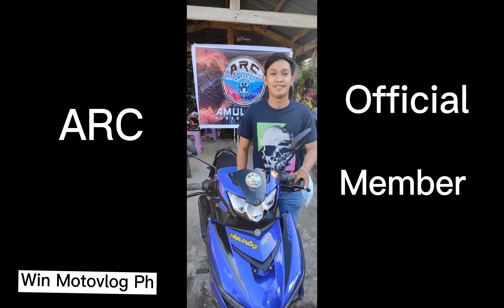AMULUNG RIDERS CLUB 1st Ride/Maseta Sta. Ana/Launch of Stickers/Win motovlog Ph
Aarangkada na ang Amulung riders club at handang tumulong  sa nangangailangan ito ang advocacy ng Team na ito. Charity ang mithiin ng Amulung Riders club. at salamat kay mayor Hon. Elpidio Rendon Municipal Mayor ng Bayan ng Amulung sa supporta sa Amulung Riders Club 2021.